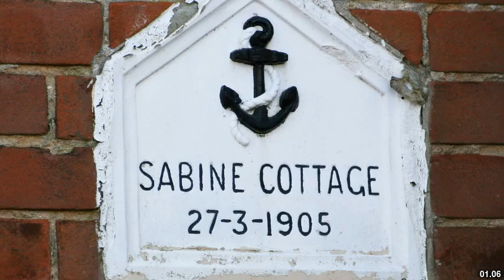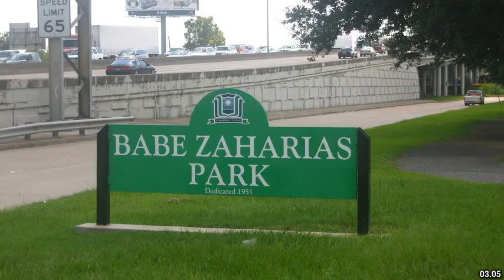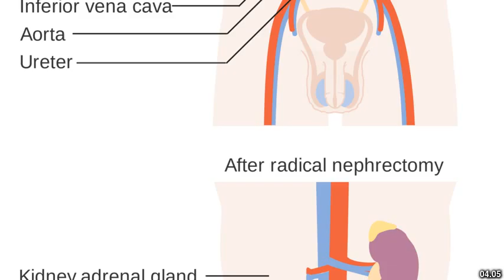Best places to visit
Best places to visit - Martham (United Kingdom) Best places to visit - Slideshows from all over the world - City trips, nature pictures, etc.